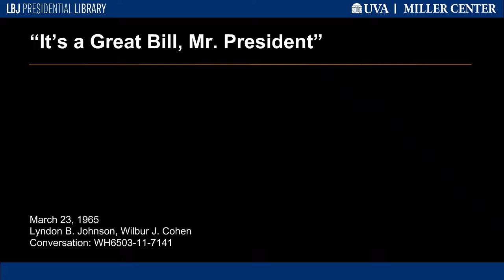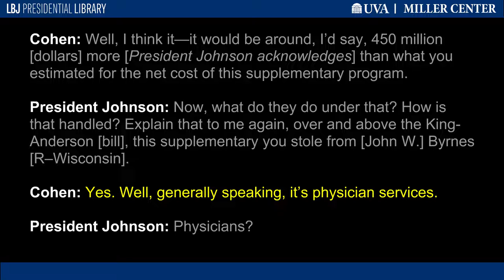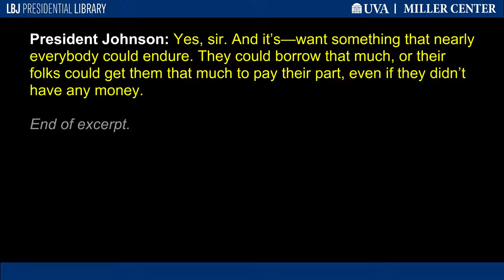"It's a Great Bill, Mr. President"